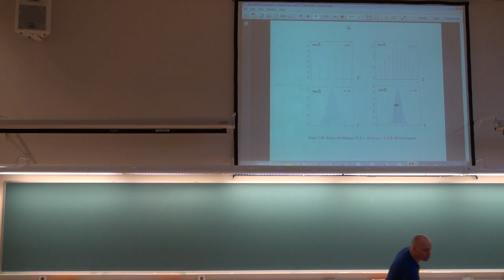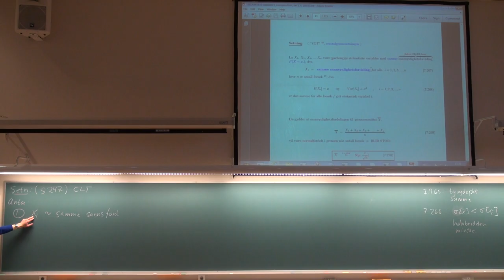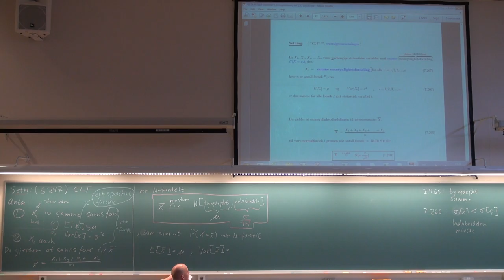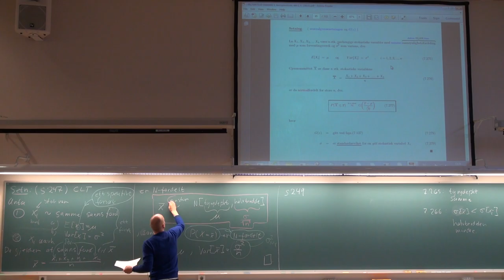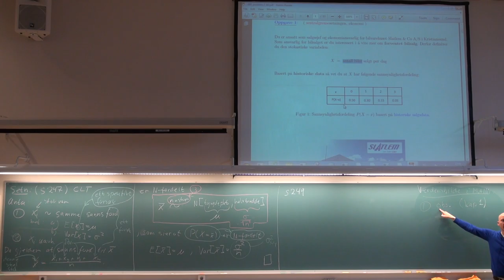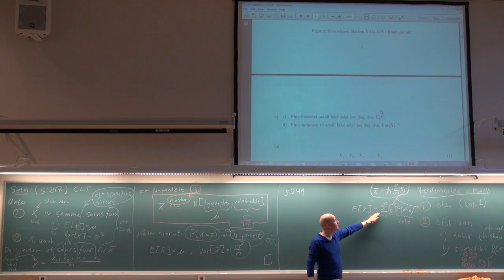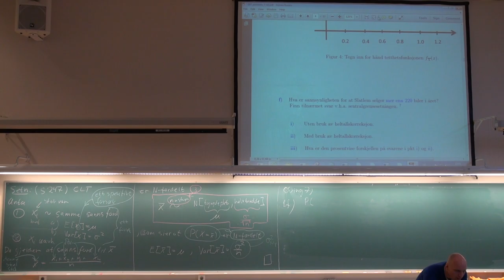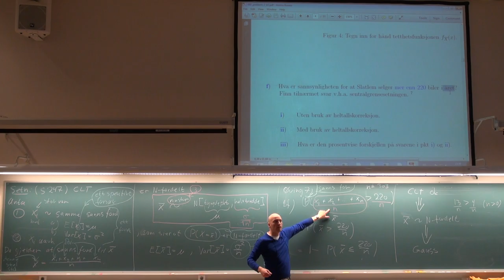720 Forelesning, (24. april 2013)